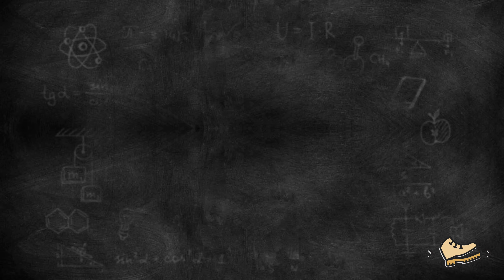Come scegliere il sacco a pelo: 5 cose che DEVI sapere per acquistare il più adatto a te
Volete dormire all'aperto ed avete bisogno di un sacco a pelo?
Non sapete come scegliere il sacco a pelo più adatto a voi?
Ecco le 5 cose da sapere per scegliere il sacco a pelo più giusto per la vostra esperienza, in modo che possiate godervi le vostre notti sotto le stelle senza patire il freddo!
Il sacco a pelo, conosciuto anche col nome di saccoletto, è a tutti gli effetti un letto ripiegabile e trasportabile e può avere diverse imbottiture per differenti tipi di clima.
Tra i modelli proposti in questo video, vi è il sacco a pelo in piuma d'oca, sicuramente tra i migliori sacchi a pelo che potete acquistare.
I sacchi a pelo possono essere essenzialmente di due tipi: il sacco a pelo a mummia e il sacco a pelo rettangolare.
Questo accessorio non deve mai mancare se siete amanti delle notti in tenda!
Questo video ti sarà utilissimo per scegliere il sacco a pelo da trekking o da campeggio perfetto.
Se vuoi qualche consiglio su modelli di sacco a pelo economici, ecco il link della nostra attrezzatura Low cost:
Questo video è stato registrato con la seguente attrezzatura:
00:00 Introduzione
00:16 Come funziona
01:21 Previsione temperature
02:36 Scala di riferimento
03:44 Forma e Taglia
04:32 Imbottitura
05:41 Conclusioni e consigli